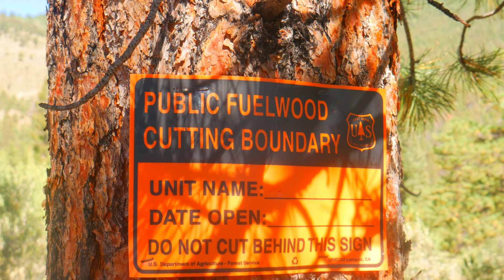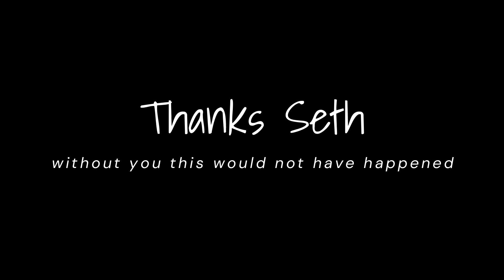Camping in an Alu Cab Canopy Camper: Colorado Mountains Expedition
In this video we're camping in our Alu Cab Canopy Camper in the Colorado Mountains. This is a great camping experience that you won't want to miss!

Alu Cab Canopy Campers are an exciting way to camp in the mountains. This Toyota Tacoma  is spacious and comfortable, perfect for a fun camping trip. Watch as we adventure in the Colorado Mountains and experience some of the best camping there is! [S4E5]